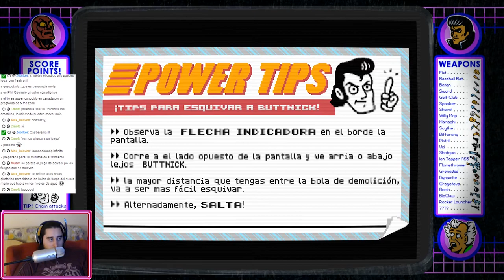Retro City Rampage (PC) | Episodio 20